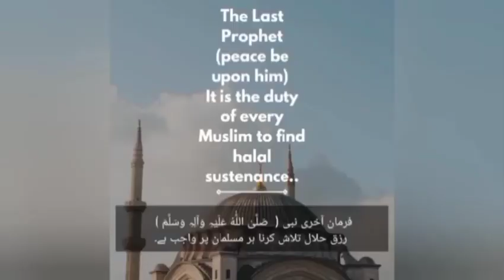Ubalty Pani Ma Dahi Daly Ramadan Ma Sehri Iftari Asani Sy Banay | Ramadan Recipe | Amazing Foods8511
Dough Ingredients:
Pani: 2 cups
Dahi: 1/3 cup
Tail: 2 tbsp
Namak: to taste
Ajwain: 1pinch
Maida: 4 to 5 cups